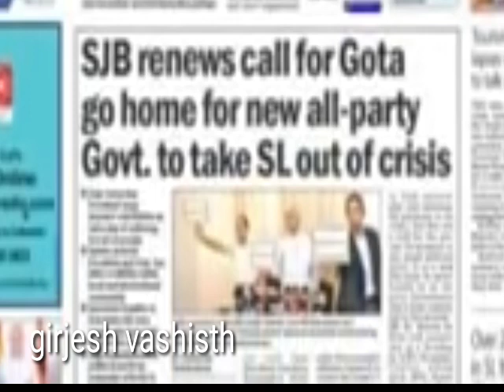खुद के साथ विदेशो को भी बर्बाद कियाnews